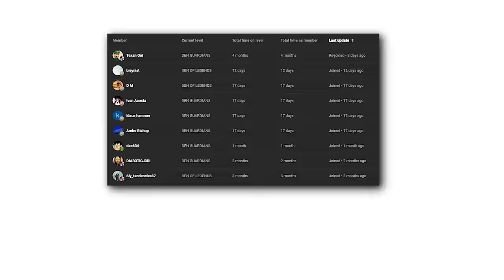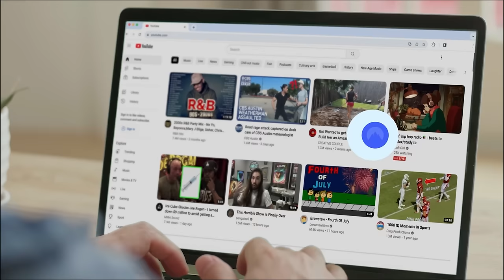The Entire Saiyan Saga | Dragon Ball Z Manga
Following the events of the 23rd Tenkaichi Budokai, "Raditz", Goku's long-lost brother, appears on Earth and reveals Goku's true Saiyan heritage. Raditz informs Goku that he's a Saiyan warrior sent to conquer Earth, but due to a head injury, he lost his memory and became a kind-hearted person. Raditz attempts to recruit Goku to join him in his conquering mission, but Goku refuses. In order to force Goku's compliance, Raditz kidnaps his son "Gohan". Goku teams up with his former arch-enemy "Piccolo" to confront Raditz, and after a fierce battle, Goku sacrifices himself to hold Raditz in place, allowing Piccolo to use his powerful Special Beam Cannon technique, which kills them both. Before Raditz's death though, he reveals that two more Saiyans, "Vegeta" and "Nappa" are on their way to Earth, and are even stronger than he is. With Goku now dead and training in other world, the Z Fighters must survive until his return in one year to battle the Saiyans. Will this challenge prove to be more than our heroes can handle?